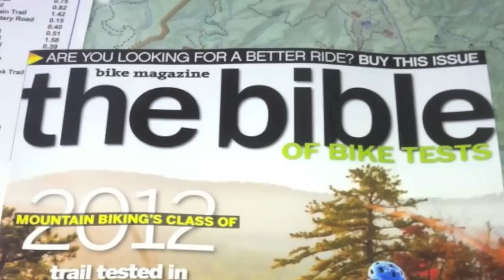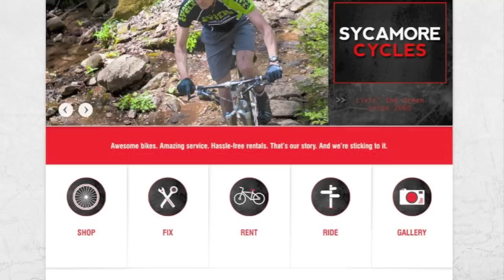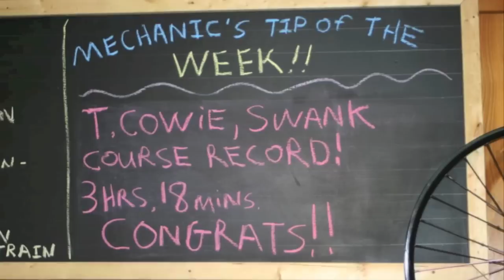Sycamore Cycles 2012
Sycamore 2012